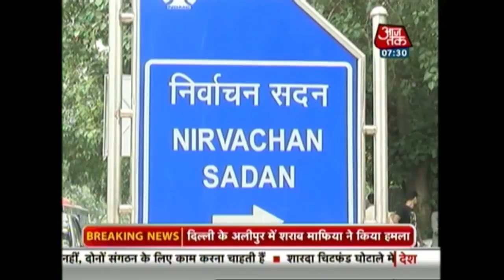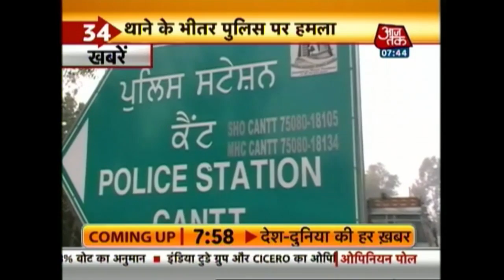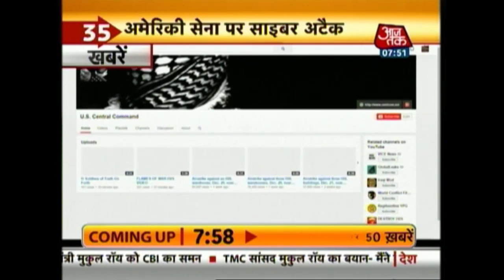Khabarein superfast | 13th January 2015 | 7.30 am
Watch top news headlines of the day.